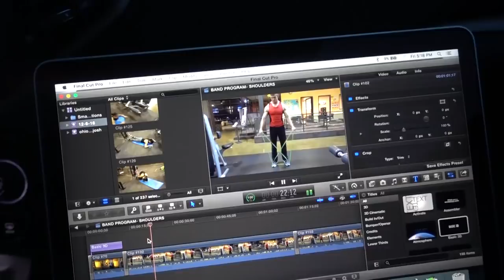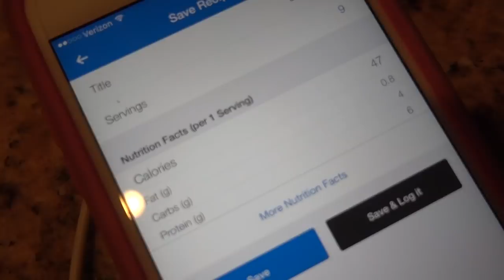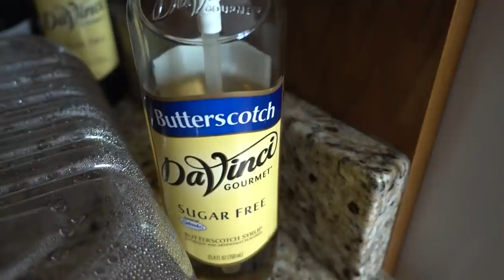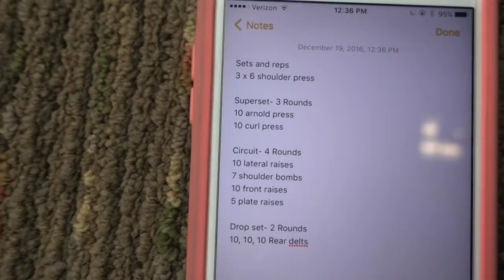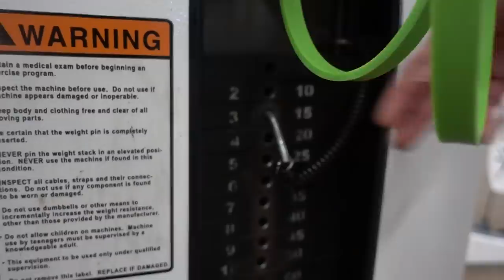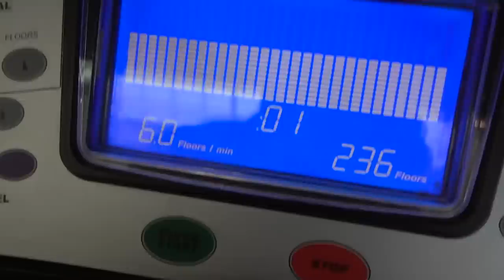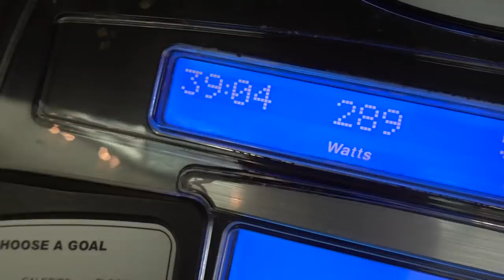WORKOUT TERMINOLOGY- EXPLAINED | PROTEIN BROWNIE AND ICECREAM | Road to the Arnold Ep 15